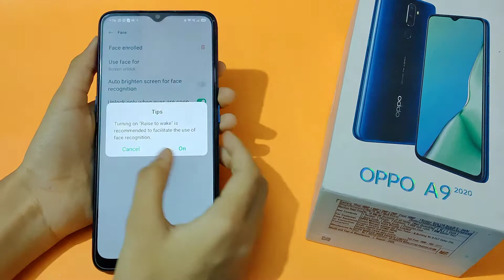Oppo A9 face lock | how to set face lock | face lock setting | face lock kaise set karen – [Hindi]